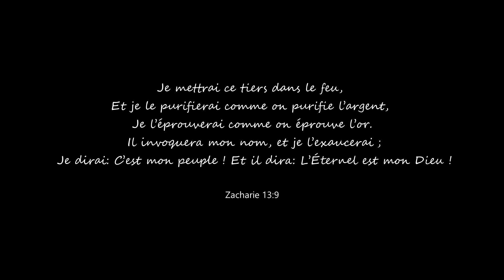Ton désert_Elsa Hood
Paroles _ Stéphanie Ross.
Mélodie et production musicale _ Elsa.

PAROLES

AU SOMMET DE LA MONTANGE
MON ÂME GÉMIT EN TOI
JE SUIS QU'UN SOUFFLE DE VENT
ÉPROUVÉ DANS LE DÉSERT

IL ME DIT
OUVRE LES YEUX
LAISSE TOMBER LE VOILE
TON DÉSERT EST TERMINÉ
TU AS FLEURIS COMME EN ÉTÉ

J'AI TRÉBUCHÉ TU M'AS RELEVÉ
ÉPURÉ COMME L'ARGENT
RAFFINÉ COMME DE L'OR
FAÇONNÉ POUR TA GLOIRE

AU MILIEU DU DÉSERT
SEIGNEUR J'AI CRIÉ TON NOM
AU MILIEU DE LA TEMPÊTE
TES BRAS M'ONT RECOUVERT

DANS CE LIEU ARIDE TU M'AS PRÉSERVÉ
J'AI CHERCHÉ TA FACE ET TU TES MONTRÉ
ENTENDS MA PRIÈRE
REMPLIS MOI DE TA LUMIÈRE